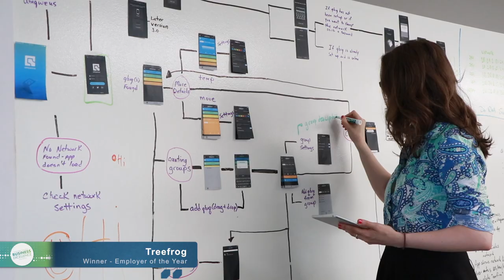TreeFrog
Newmarket Business Excellence Awards - October 18, 2018
Employer of the year - Winner